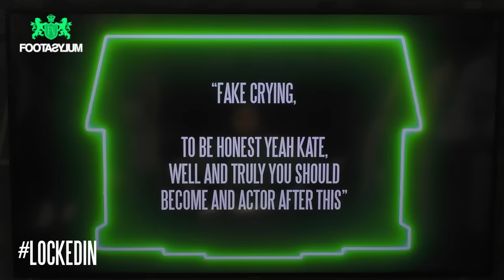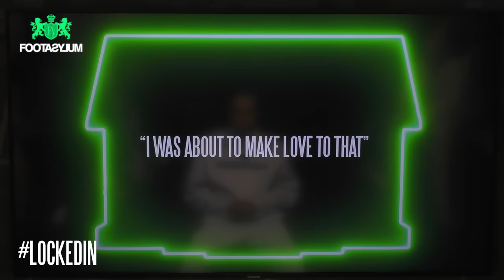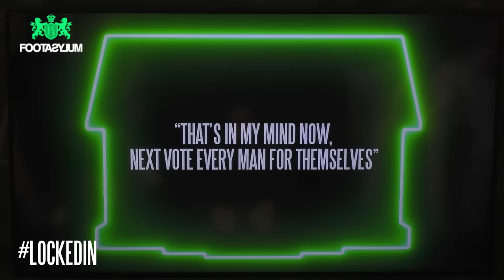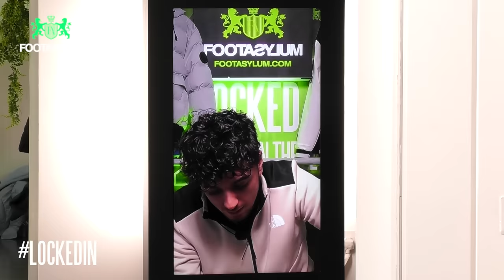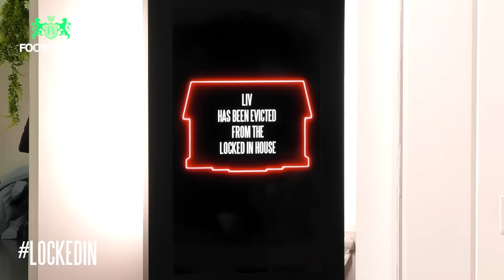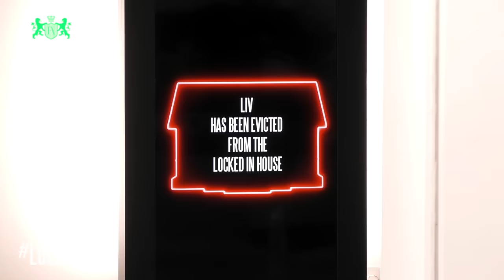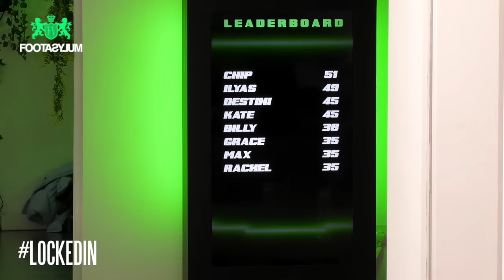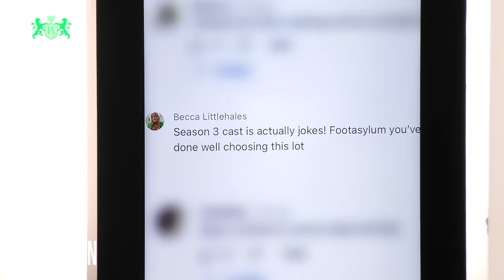GRACE AND CHIP VOTE OUT WHO??!! | Locked In S3 Ep11